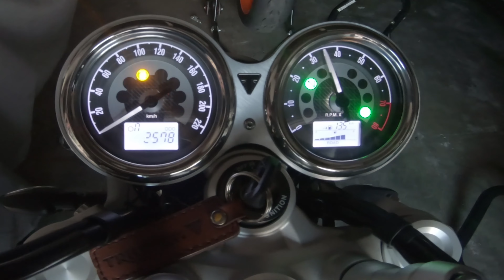Some changes to the Speed Twin 1200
Experimenting with shorty silencers, tilted up clocks, round bar end mirrors and custom made tail tidy.
Shorty silencers are so much lighter and has a deeper sound - motor feels more responsive too...